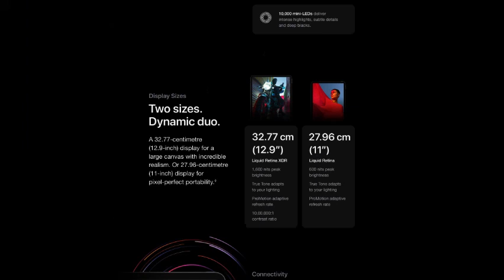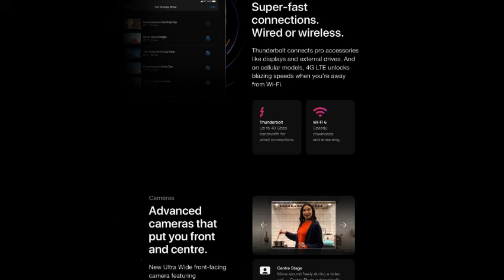Wonderful appel i pad Made with Clipchamp